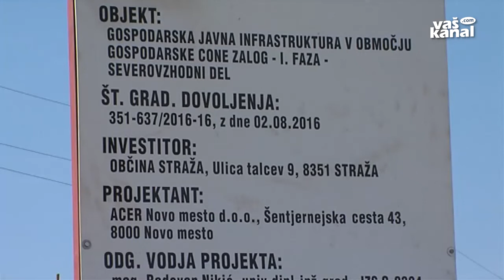Začeli urejati gospodarsko infrastukturo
STRAŽA - V gospodarski coni Zalog so te dni začeli urejati gospodarsko infrastrukturo, v okviru katere bo zgrajena vzhodna vpadnica v cono od lokalne ceste Zalog-Straža do obstoječih gospodarskih objektov.